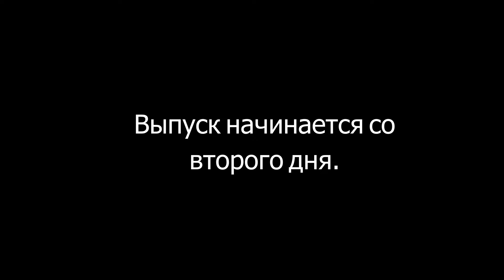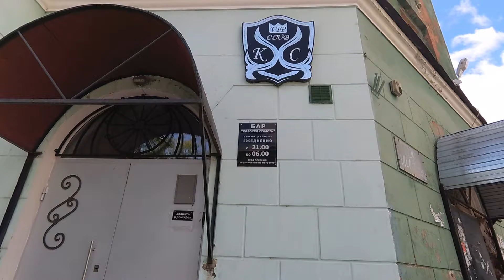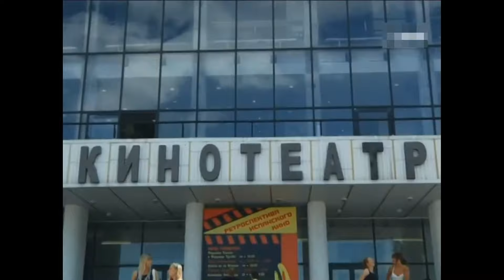РЕАЛЬНЫЕ ПАЦАНЫ где снимали в Перми.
Город Пермь это один из крупнейших городов Урала. Я был очень рад посетить этот красивый, добрый и теплый город. Этот город поразил меня своим ландшафтом и своей красивой архитектурой. Город очень не обычный, большая и мощная река, по которой ходят целые теплоходы, красивый мост с одного берега на другой. А в вечернее время все это еше и красиво подсвечивается и город превращается во что то Европейское.

В этом городе в далекое начало 10-ых годов снимали сериал прогремевший на всю Россию. Все его знают и все о нем слышали, главными героями сериала были простые Пермские ребята, которые первые серии снимали чуть ли на телефон. Но какой получился сериал! Реальные пацаны уже отсняли то ли 6 то ли 7 сезонов, а это значит что сериал пользуется популярностью. Всем полюбились актеры и образы Коляна, Антохи и Вовы. Тети Марины и Армена, Леры и бандита из 90-ых Оборина Сергея Ивановича. Машки, Вали и Эдика. Истории с ними всегда было интересно смотреть, что тут сказать они актеры и играли свои роли безупречно!

Вот и мне стало интересно посетить этот город и посмотреть на него и на те самые ключевые места съемок, а что из этого вышло, вы можете увидеть в этом выпуске!